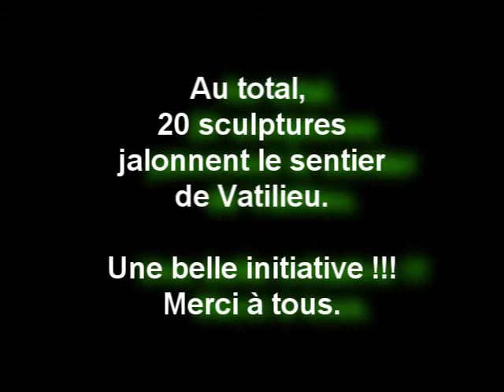S.ROZAND, créateur sur métal, formateur soudure à l'arc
Résidence Artistique à Vatilieu. 5 Sculpteurs dont S.ROZAND, création sur métal, soudure à l'arc